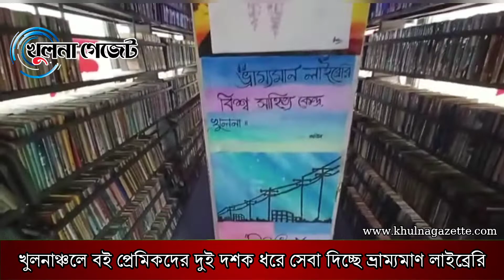খুলনাঞ্চলের বইপ্রেমীদের দুই দশক ধরে সেবা দিয়েছে ভ্রাম্যমান লাইব্রেরী || খুলনা গেজেট নিউজ